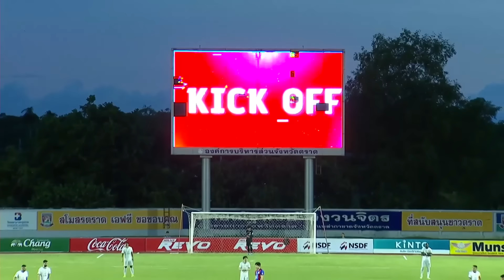ไฮไลท์ ตราด เอฟซี พบ ลำพูน วอริเออร์ | ไฮลักซ์ รีโว่ ไทยลีก 2023/24 | 18-05-2567